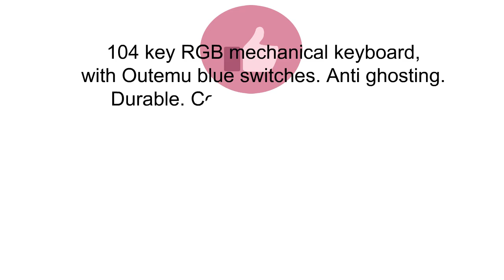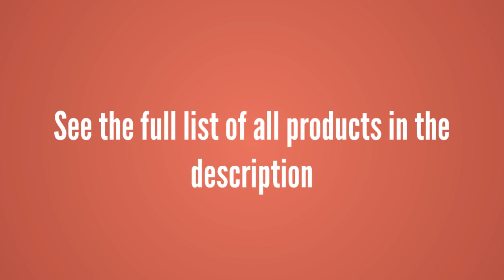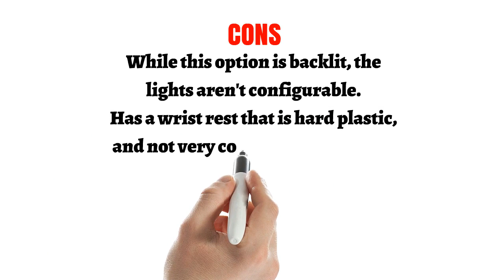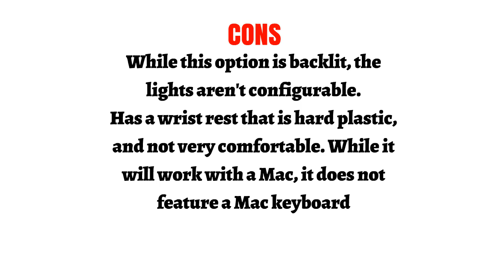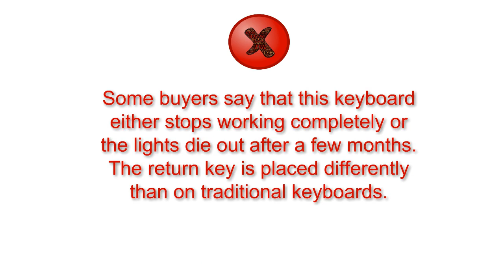Top 3 Best Waterproof Keyboards You Can Buy 2019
3. Redragon K557 KAlA RGB Backlit Waterproof Mechanical Gaming Keyboard with Blue Switches, Anti-ghosting 104 Keys
2. Redimp LED Backlit Gaming Keyboard, Waterproof Ergonomic USB Wired PC iMac Mac Computer Game Keyboard with Wrist Rest
1. LeaningTech LTC K828 104 Key Anti-Ghosting RGB Programmable LED Backlit USB Wired Waterproof Gaming Keyboard with Voice Control Illuminated Function for PC Games Office - US Layout